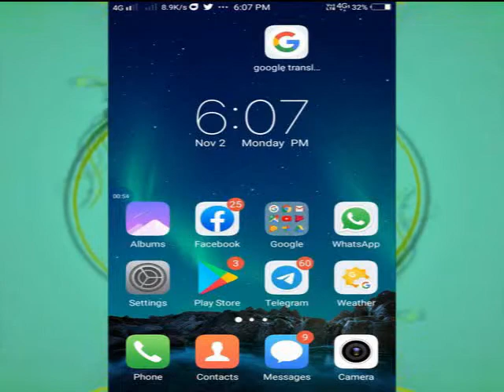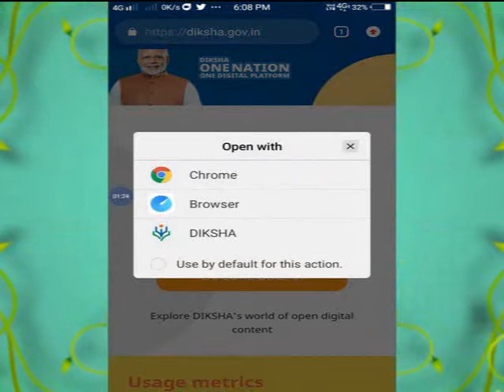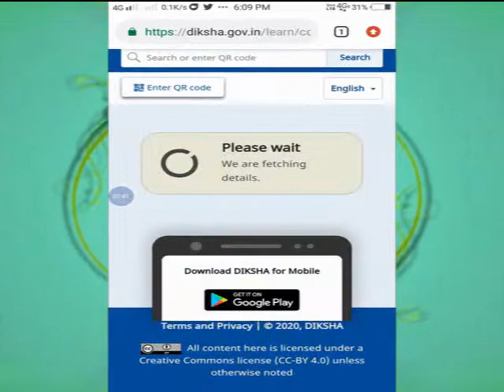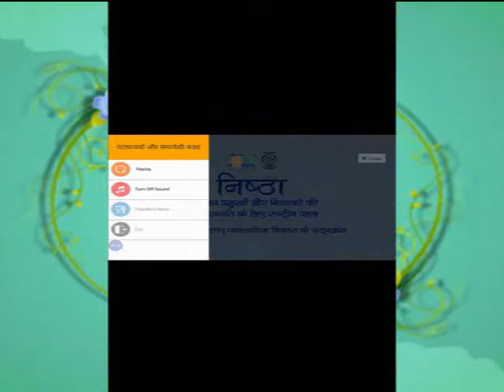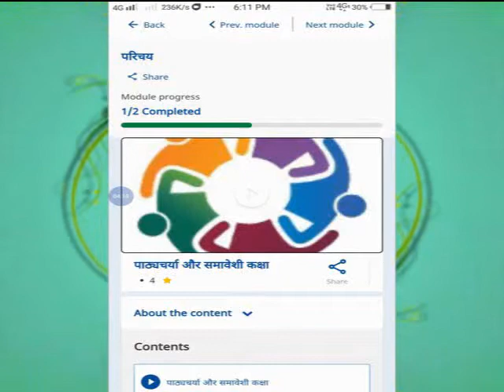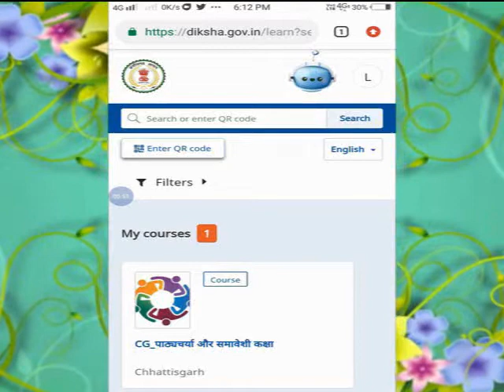diksha app problem बिना login करे google chrome से करे solve.login problem in diksha app,diksha app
साथियों इस video मे दीक्षा एप मे लॉगिन समस्या को दूर करते हुए अपना कोर्स को पूरा कर सकते है..